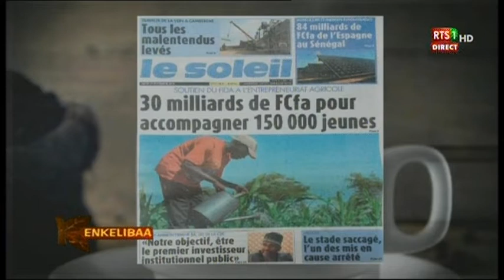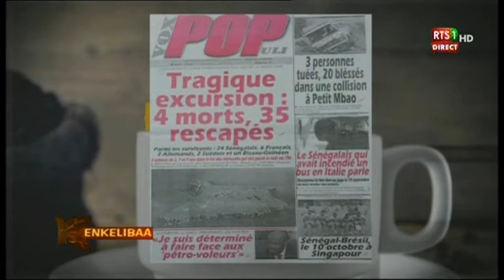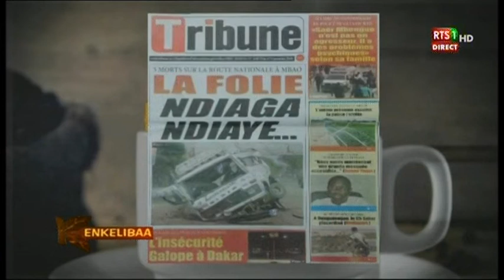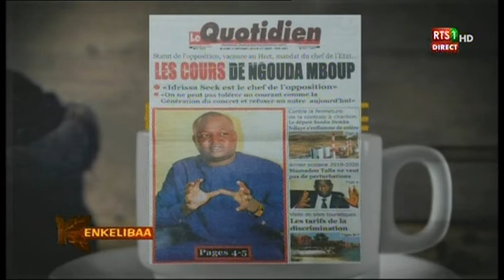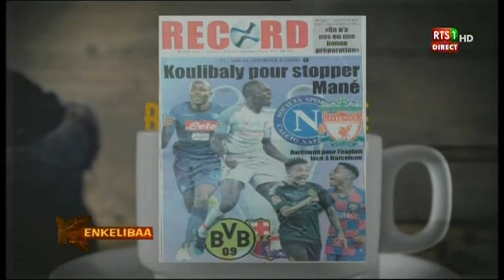Revue de presse de la RTS du 17 septembre 2019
Sur le plateau de Kinkélibaa de la RTS, Sarah Louyah commence la revue de presse de mardi 17 septembre 2019 par le soutien du FIDA à l’entreprenariat agricole. Il y a aussi le drame du chavirement d’une embarcation à Dakar qui a fait 4 morts et 35 rescapés et l’hécatombe des accidents de la route.